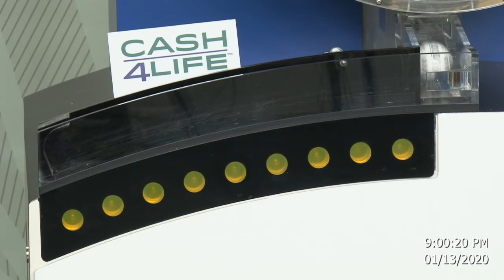Cash4Life Drawing 01-13-2020